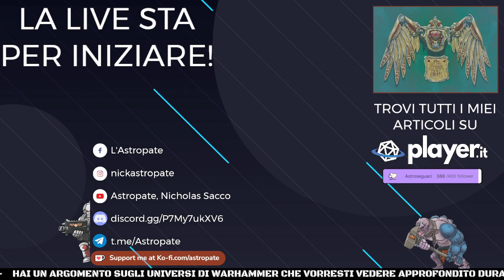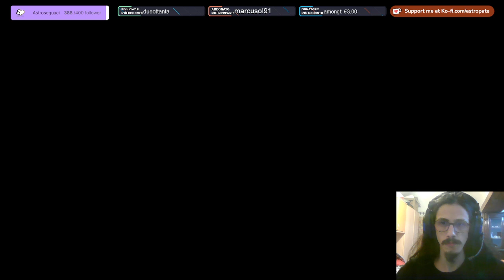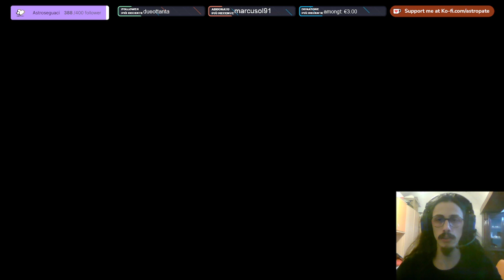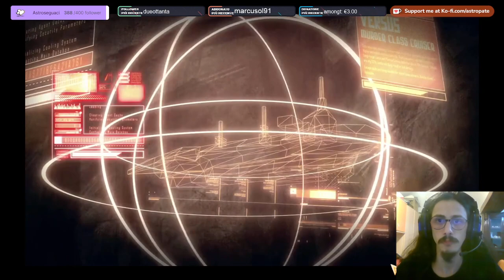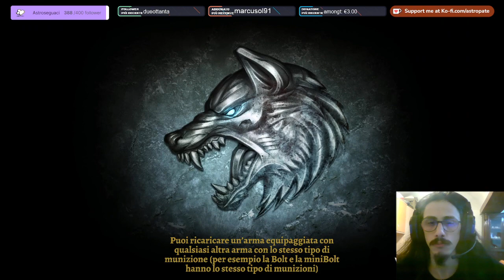Warhammer 40.000: Space Wolf #1 - Mi hanno buttato tra i lupi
Se volete avere aggiornamenti su argomenti e orari delle live, seguite la pagina Facebook: